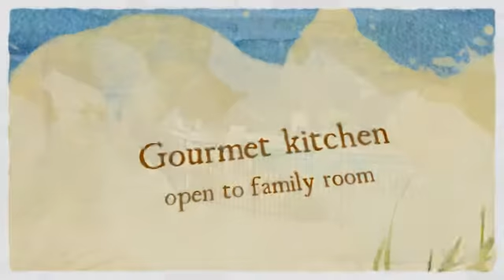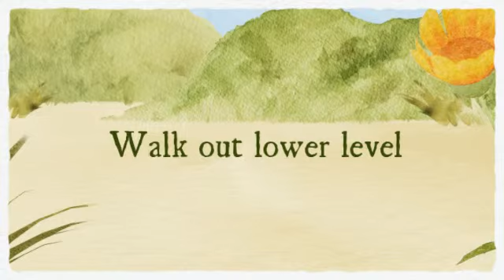Homes For Sale Noblesville Indiana 11448 Silver Moon Ct. Noblesville, In 46060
Great neighborhood and home, wooded lot, custom built-in pool, check this out !